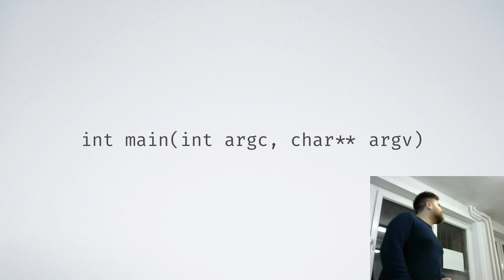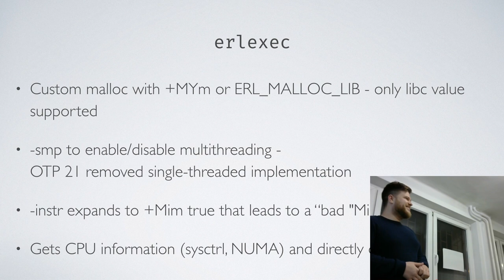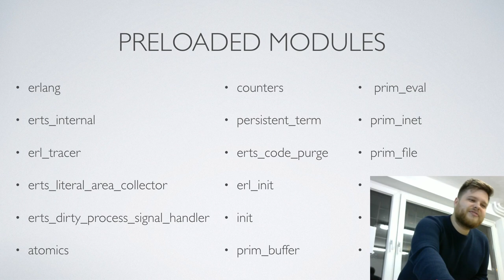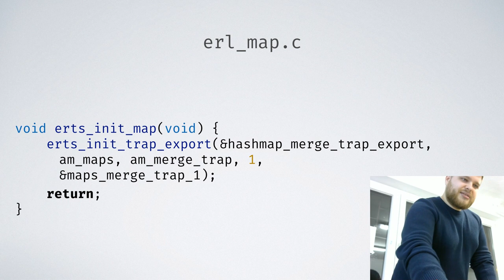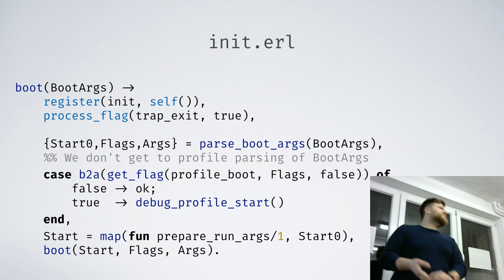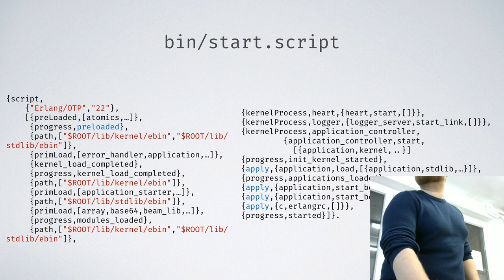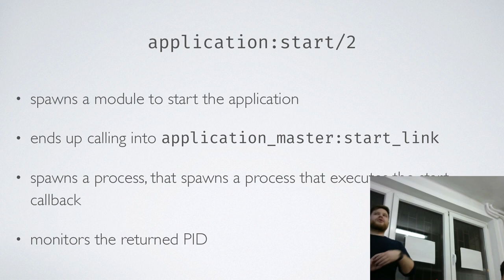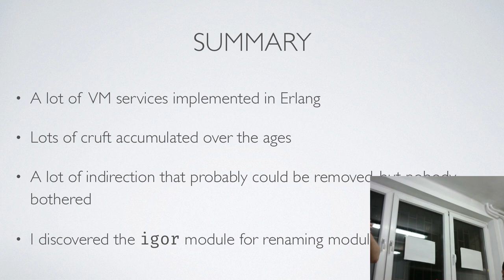[FM 03.2019] Michał Muskała - Let there be light: from nothing to a running application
Title: Let there be light: from nothing to a running application

Author: Michał Muskała - Elixir Core Team Member.

Abstract: In this talk we're going to explore the boot process of the Erlang virtual machine. We'll trace the code path from the beginning of the C main function until the Application.start/2 callback is executed. We'll see how the C code interacts with the Erlang code, how the Erlang code is loaded, what is the first Erlang code to run, and finally how applications are started.